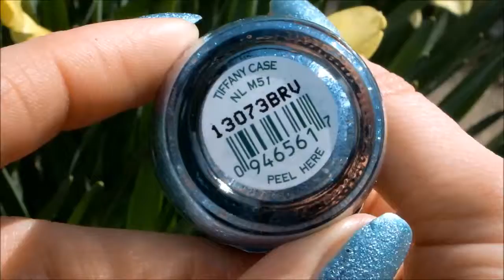OPI, Tiffany Case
► ► ► READ MORE!!!◄ ◄ ◄

suzi512

Majte sa krásne,
                               Suzi! ♥          /            Have a nice day,
                                                                                                       Suzi ♥